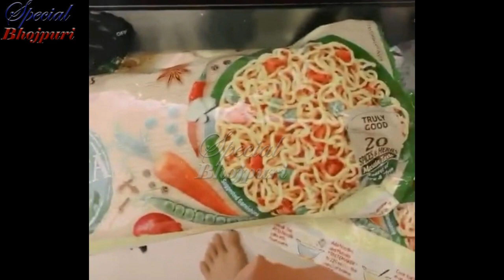nirhuaa ka chokha kajal ki roti toh akshara ki maggi kyu ho rahi hai viral